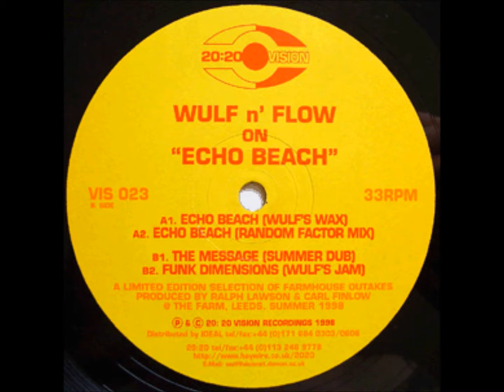Wulf n' Flow on Echo Beach - The Message (Summer Dub)